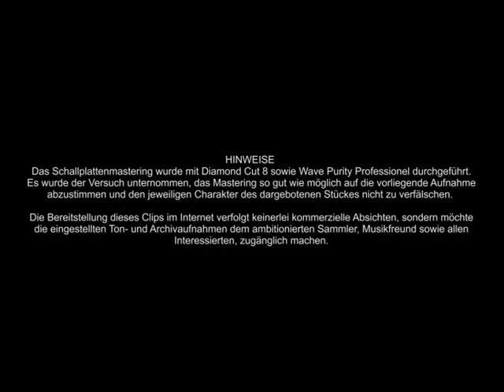Orchester mit Gesang / A Kiss In The Moonlight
A Kiss In The Moonlight
(Was hat man denn meiner Marianne getan?)
Gesang mit Orchester
(Homocord Liliput 00104 / A17227)